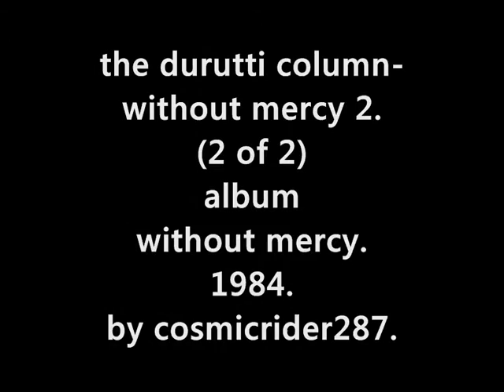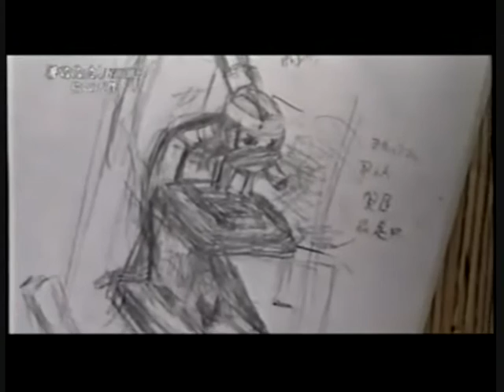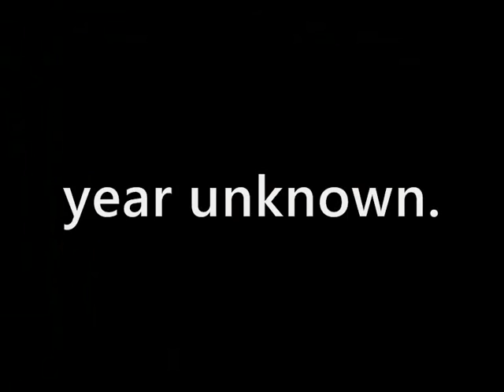The Durutti Column-Without Mercy 2.Part 2.